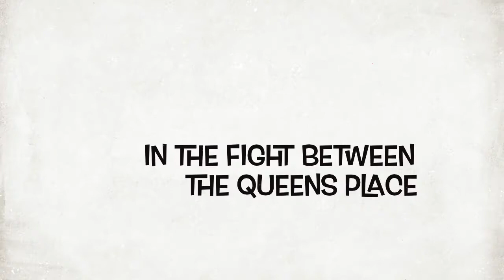The fight for the crown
hope you like this little trailer i made with my cousins 😊
and leave a like 👍🏽thanks